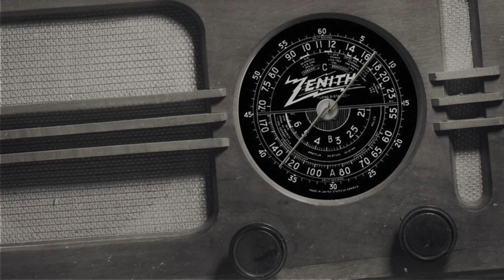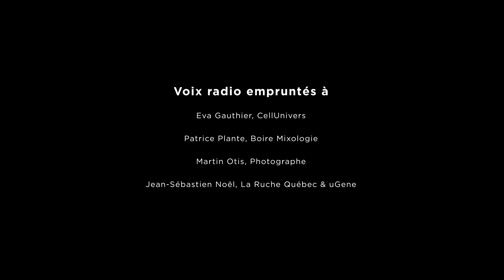Teaser Happening 2015